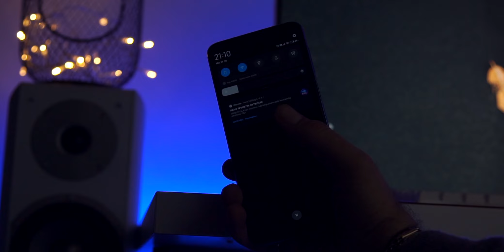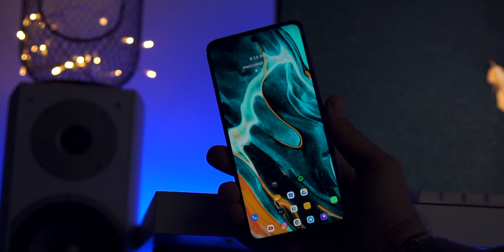Passo ad ANDROID per 1 mese - Andrà male!!?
Chi trova un buddy trova un tesoro! Ti aspetto in buddybank! Inserisci il CODICE E1B112.

apple watch
xiaomi redmi
ho creato delle liste divise per categoria per tutto quello che vi ho mostrato premetto che alcuni prodotti non sono più disponibile e quindi li ho sostituiti con qualcosa di simile
Lista 1
Lista 2
Lista 3
Lista 4